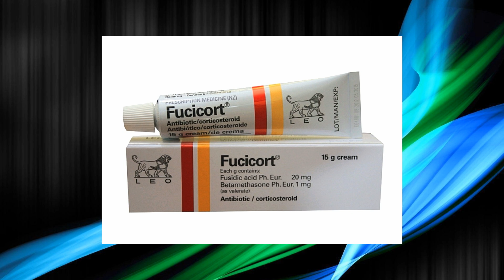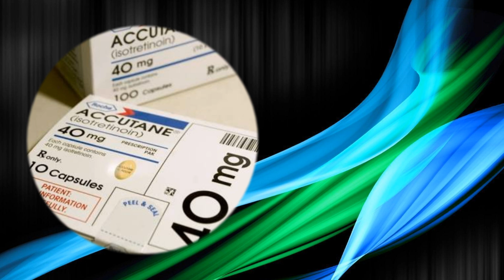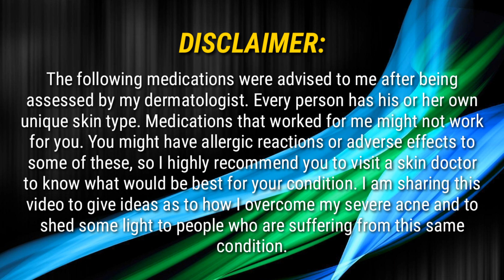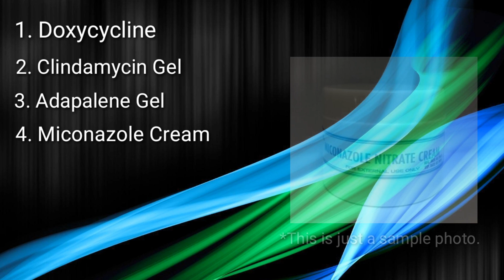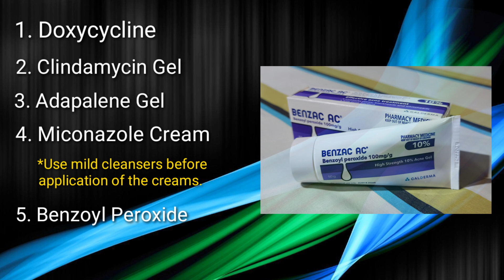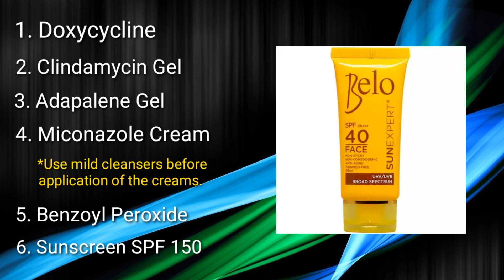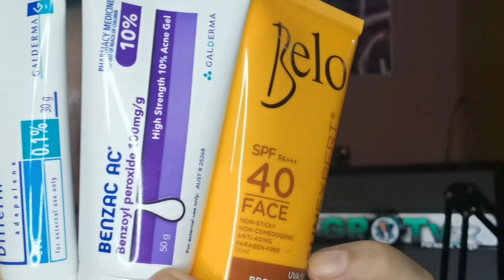How To Treat Pimples / Acne Using Combination Therapy | Adapalene, Benzoyl Peroxide, Antibiotic, Etc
This video features my acne story and the treatment regimen I did to battle acne pimples and break outs.